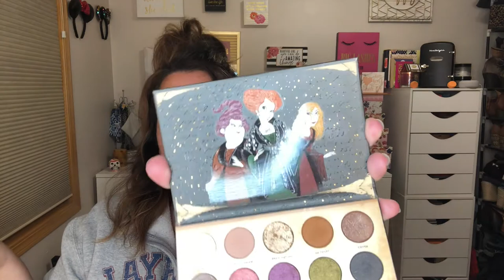Hocus Pocus ColourPop Collection | GIVEAWAY!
I've been away applying to be the 4th Sanderson sister!

A little bundle of joy! $25 @Ulta gift card, @toofaced tote bag, @beautycreations scandalous glow highlight palette, and mini vanity organizer.
🥔 Comment “Petty” on any of my YouTube videos when you’ve completed following PPC on YouTube, Facebook, and Instagram
🥔Winner will be announced on @kori.ppc Instagram when we reach 500 YouTube subscribers.

Animal Crossing Friend Code: SW-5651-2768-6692